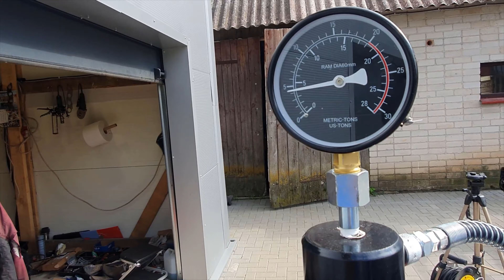Juodis aka Saving Honda Civic Ferio PART III [ENG SUB] nauja važiuoklė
Apimtas nostalgijos nusipirkau dar vieną projektą.Tokius turėjau 2, gal 3ias kartas nemeluos :)